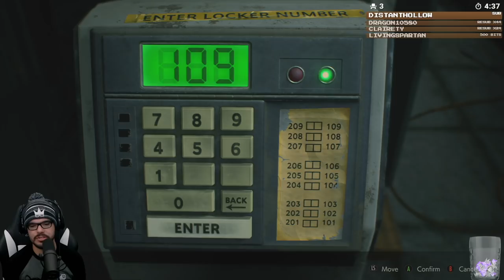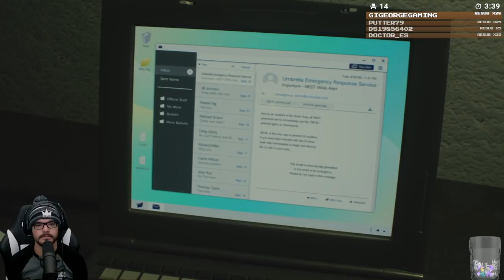Twitch Livestream | Resident Evil 2 (2019) Claire B Full Playthrough [Xbox One]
Gameplay starts at: 3:30